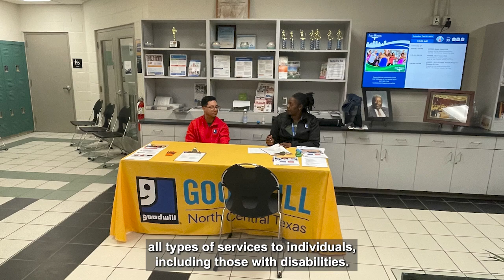Court in the Community - September 16, 2023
Court in the Community - Warrant Forgiveness Event
Saturday, September 16, 2023 | 9 a.m. to noon
Heritage Church of Christ